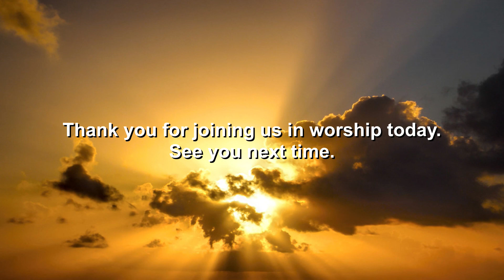3C Worship 09 May 2021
3C Worship 09 May 2021